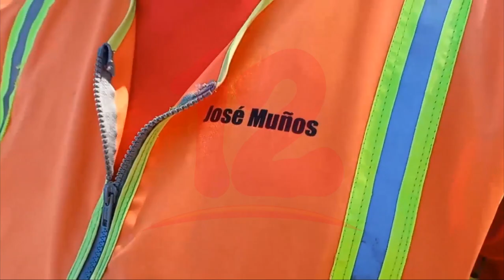Comunitarios de Masaya implementan nuevo medio de transporte para movilizarse entre las comarcas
Noticias12Nicaragua Comunitarios de Masaya implementan nuevo medio de transporte para movilizarse entre las comarcas, emprendimiento surge además ante falta de empleo en el departamento